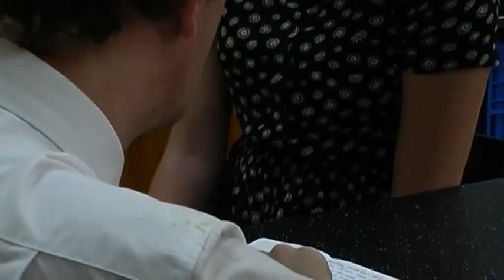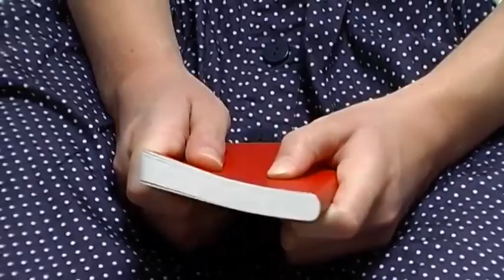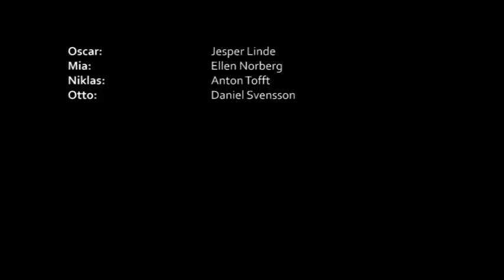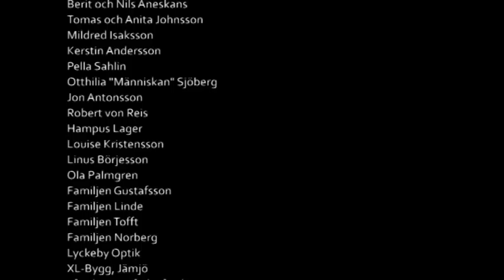Vaken - Directors Cut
"Vaken" är ett kärleksdrama som skrivits och regisserats av Eric Gustafsson (Hjälpsamheten, Kaffe & Kaka) Filmen är den femte i raden sommarfilmer och den spelades in i Karlskrona sommaren 2011. Framför kameran återfinns gamla bekantskaper från tidigare filmer såväl som nytillskottet Ellen Norberg. Musiken är specialskriven av musikern Jon Antonsson, Karlskrona.

Oscar (Jesper Linde) är en ansedd psykolog som specialiserat sig på att använda hypnos i sitt arbete. Tillsammans med sin flickvän Mia (Ellen Norberg) lever han på en herrgård långt från stadens brus. På ytan är de det perfekta paret. Men någonting är fel. När Oscar tar med sig Niklas (Anton Tofft) hem börjar den annars så samlade psykologen visa upp sidor hos sig själv som Mia inte känner till. En hemlighet är på väg att komma till ytan som kan rasera allt.

Hur långt kan man gå för den man älskar?
Hur långt får man gå?

CAST:
Oscar: Jesper Linde
Mia: Ellen Norberg
Niklas: Anton Tofft
Otto: Daniel Svensson

CREW:
Manus/Regi: Eric Gustafsson
Foto/Ljus: Tobias Svensson
Ljud: Simon Tofft, Otthilia Sjöberg, Namida Aneskans
Klipp: Eric Gustafsson
Musik/Ljudmix: Jon Antonsson